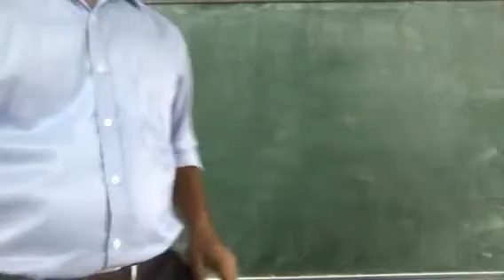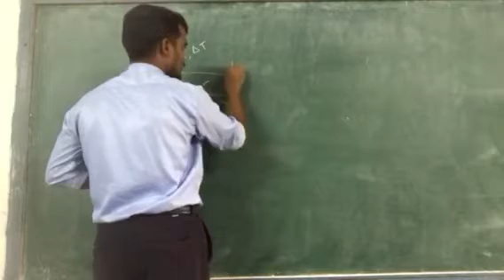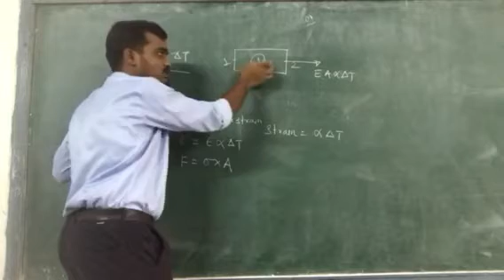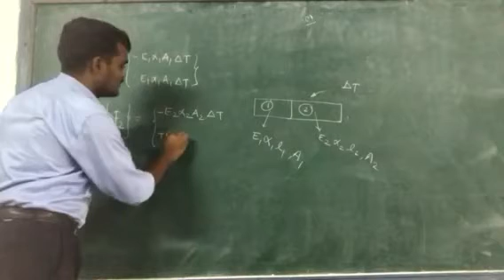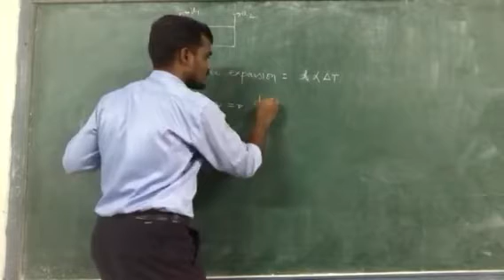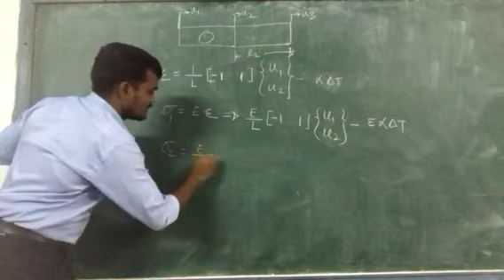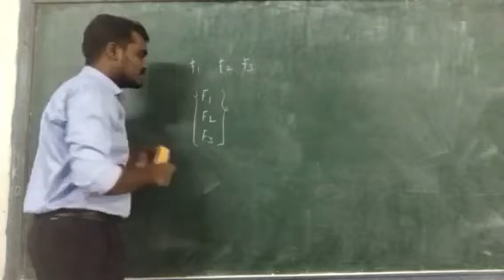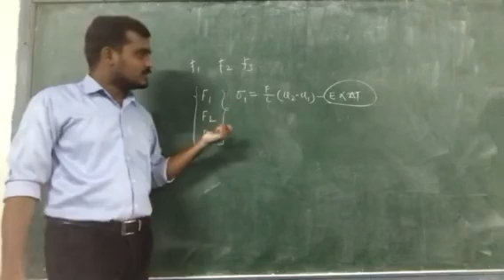FEA-Unit-II-Lect-10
1D bar system with temperature stresses